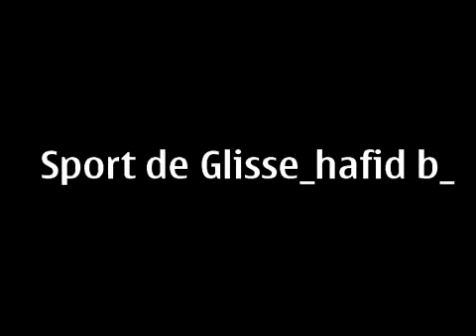INCS. Club nautique de safi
Safi-jet